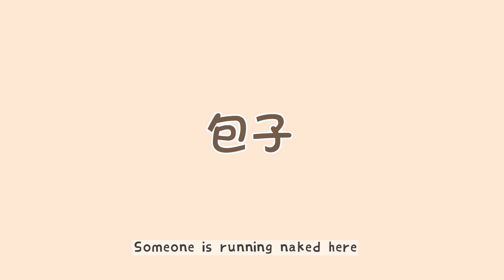【元氣食堂】原來，每一個壽司被吃掉前都這麽卷/It turns out that every piece of sushi worked so hard before being eaten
吃货熊大卫和1001个食物丁的搞笑日常，赶紧关注我这个脑洞up吧~